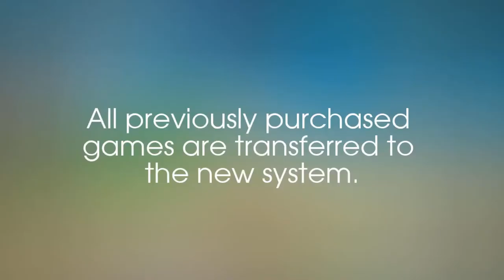Nintendo Direct (Parodie) 20.7.2020 l PeterDerKiller